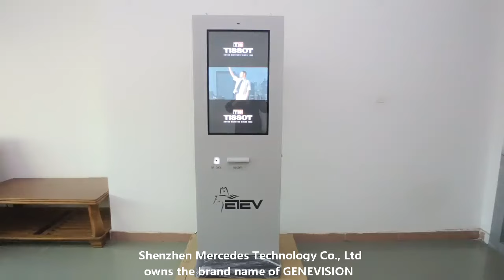32inch outdoor touch screen self service kiosk with receipt printer and QR code scanner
Quality Outdoor Digital Signage from China.
Shenzhen MercedesTechnology Co., Ltd. quality manufacturer from China.
We can supply:
Quick details of 32inch outdoor touch screen self service kiosk with receipt printer and QR code scanner.
1. 32inch or bigger screen size.
2. 2K and 4K resolution on option.
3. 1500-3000nits high brightness optional.
4. With brightness sensor to adjust brightness automatically.
5. Wither waterproof IP65.
6. With capacitive touch screen, 10 points.
7. With Android or Windows 10 Pro system.
8. With air cooling fans or an air-conditioner inside.
9. Logo printing support.
10. With bar code and QR code scanner.
11. With NFC card reader function.
12. With thermal printer inbuilt, waterproof.
13. With wheels on the base which support move anywhere.
14. Color and model support customization.